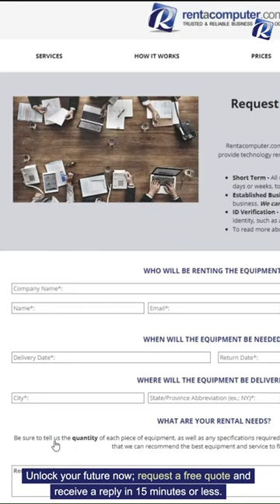Rent a laptop for your business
With our extensive range of laptops, you'll have access to the latest technology that empowers your business like never before. From Windows laptops to MacBooks, gaming laptops to mobile workstations, and Surface Books to Chromebooks, we've got you covered. Our diverse selection ensures that you'll find the perfect laptop that suits your unique needs.

Why invest in expensive laptops when you can rent top-of-the-line devices from Rentacomputer.com? Our flexible rental options give you the freedom to adapt to changing business needs without breaking the bank. Need a laptop for a week, a month, or even longer? We've got you covered with hassle-free rentals that fit your schedule.